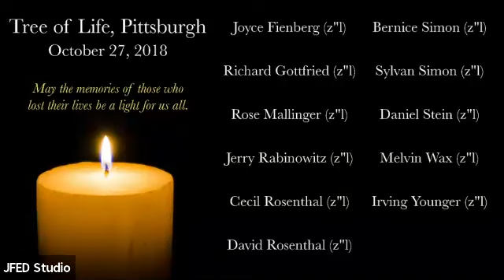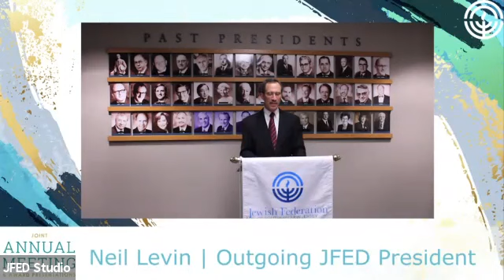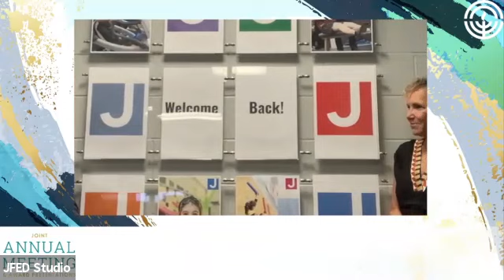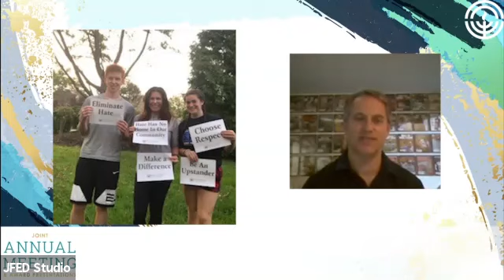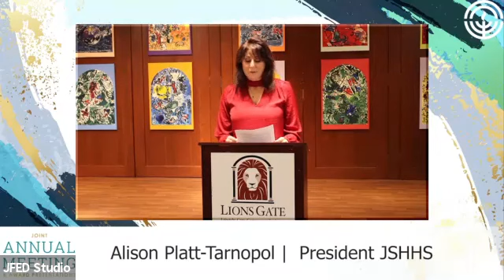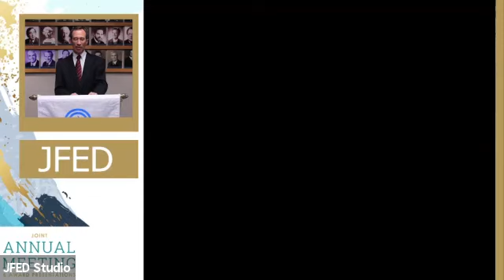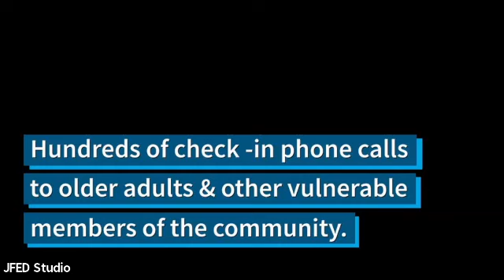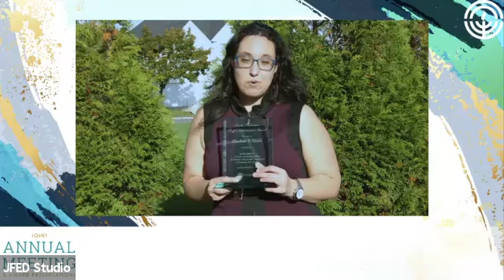Joint Annual Meeting 2020